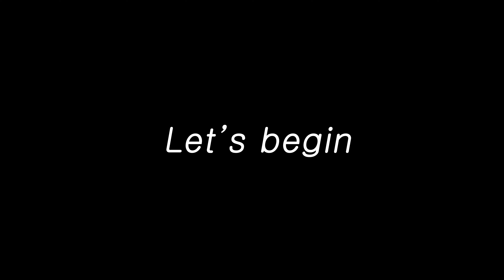수채마카로 단풍잎 그리기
파버카스텔 알버트뒤러 수채마카를 이용해 그려본
단풍잎입니다 :)

매일 업로드 되는 하루한그림 [인스타그램]